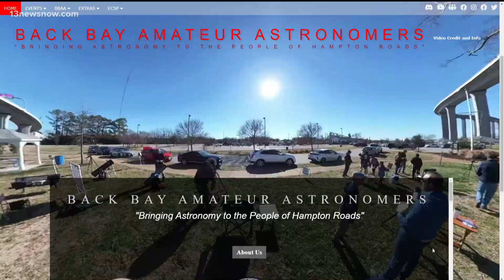Noon Guest: Back Bay Amateur Astronomers bring love of outer space to Hampton Roads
The Back Bay Amateur Astronomers Club is a non-profit dedicated to bringing astronomy to the people of Hampton Roads.